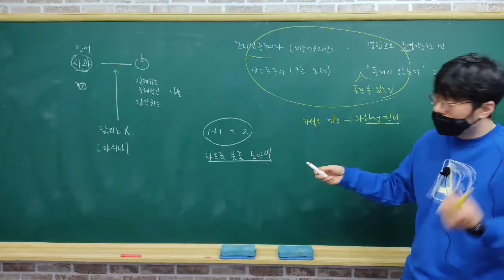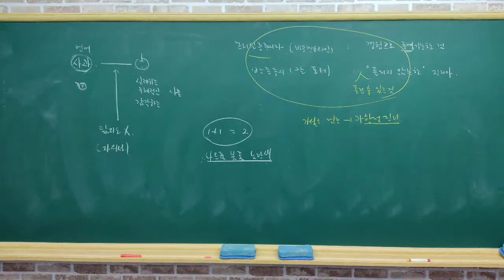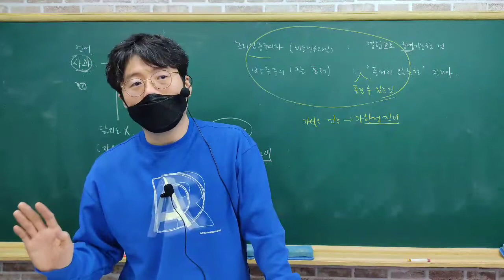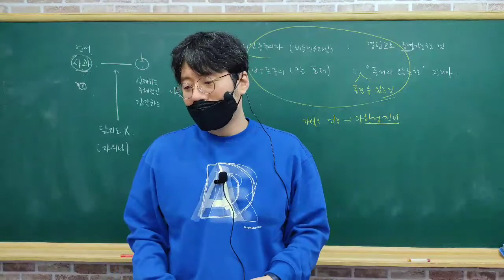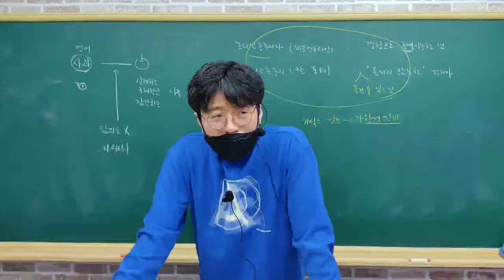I slowly set foot on the familiar paths, listening to the sound of dry leaves - turgay alparslan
turgay alparslan
I slowly set foot on the familiar paths, listening to the sound of dry leaves